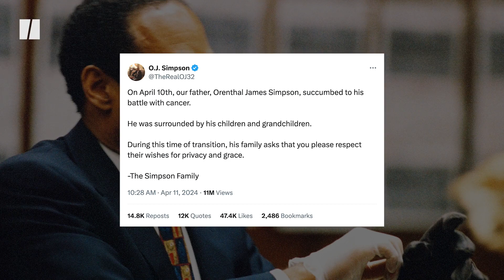O.J. Simpson Dead At 76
The football hall of famer, who was acquitted in the double murder of his ex-wife and her friend, has died from cancer.